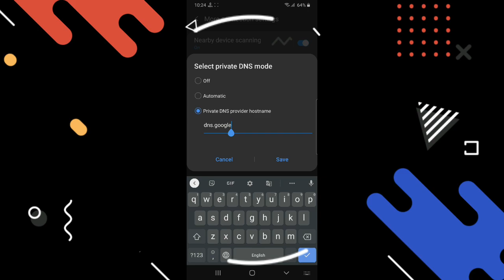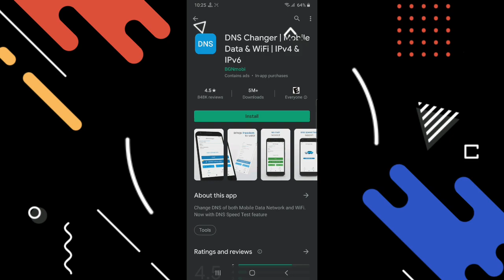Fixed Voice Chat Sound In Pubg Mobile || New Erangle 2.0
How to Fixed Voice chat in pubg mobile.

Join our WhatsApp Group To Play Our Tournament